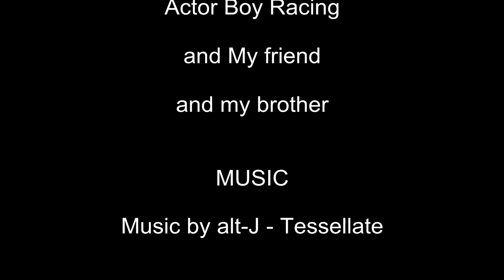MTB For Fun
Club 11 Bike club In Thailand